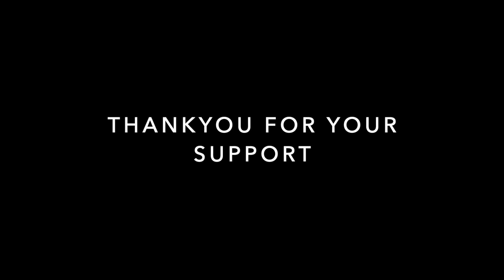DAY 23 - TEMPO | NickDoesGolf's GOLF GAINZ - A 4 Week Journey To Play Your Best Golf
Day 23 and I'm talking to you about TEMPO! This is a topic that has changed very recently and now provides conflicting information making it difficult to interpret. In this video, I clear that up for you and recommend what is best for you to go with. Enjoy!

(LINKS ARE ALSO ON MY CHANNEL WALLPAPER)

Also, a link to my website for all your Strength + Fitness needs to help you improve your golf game:

Intro made with IntroMaker